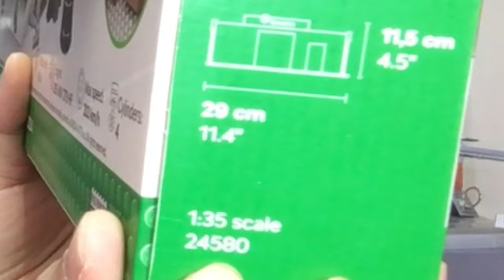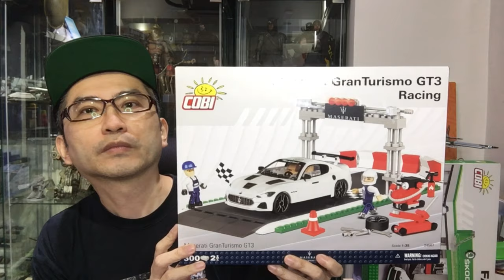心水評測 #51 Cobi 1/35 Cars Series Maserati & Skoda TOYSTV {玩具堂} Review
Production: TOYSTV Production Team
Program host: Bryan
Produced by: Bryan , Dick